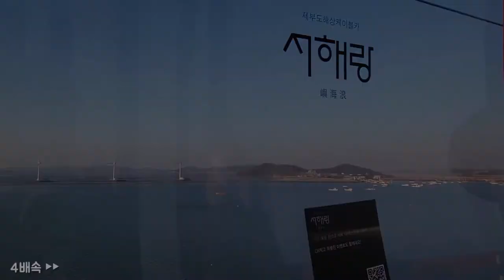서해랑 케이블카 타고 제부도에서 노을&낙조&야경를 만끽하다!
제부도 서해랑 케이블카를 타면 노을, 낙조의 아름다움도 볼 수 있고
괜스레 마음이 몽글몽글 설레이는 야경까지 즐길 수 있다.